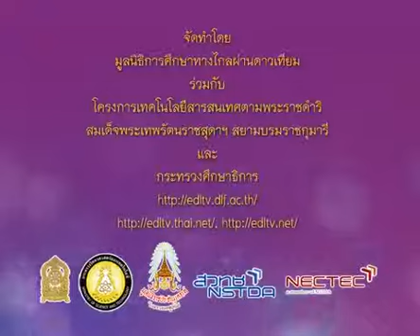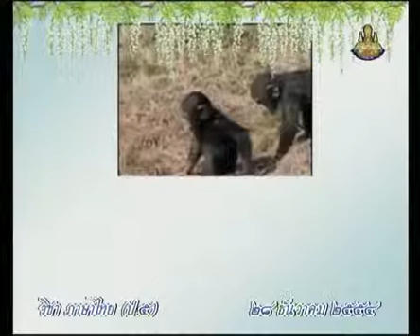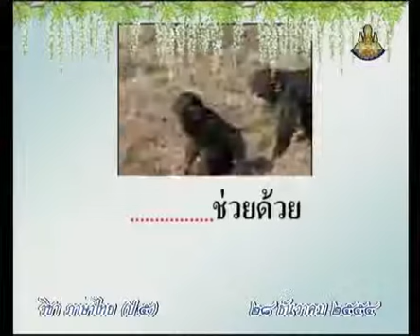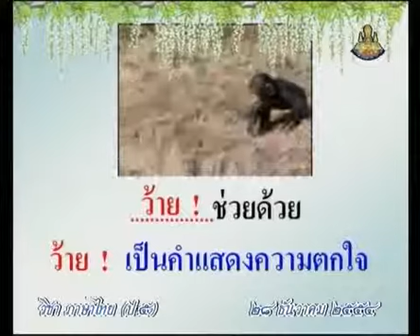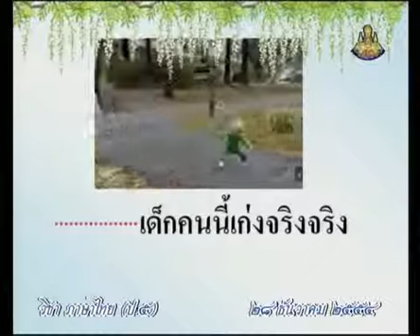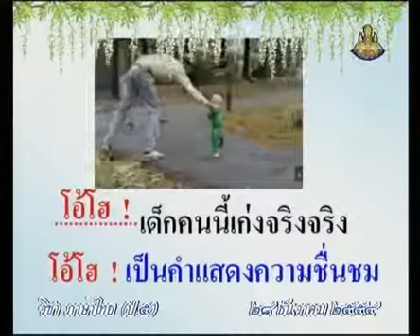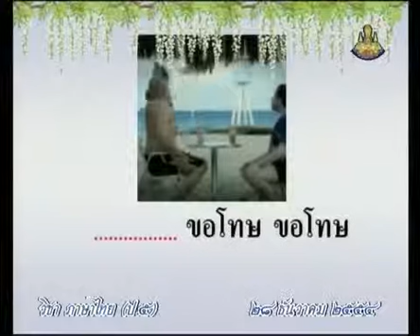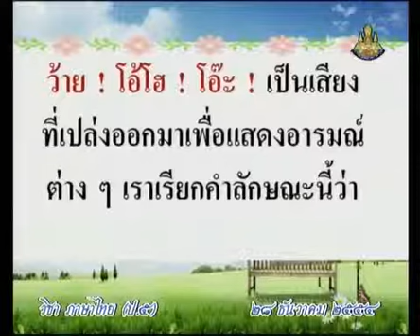0523 P5tha 541228 A ภาษาไทยป 5